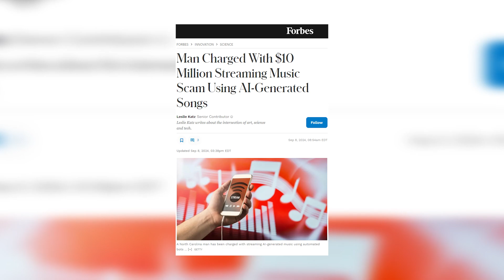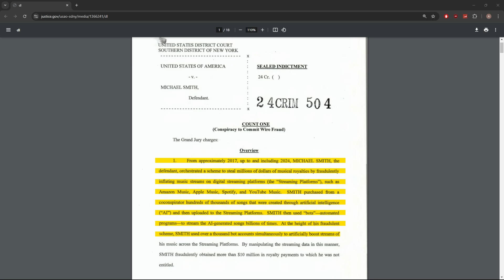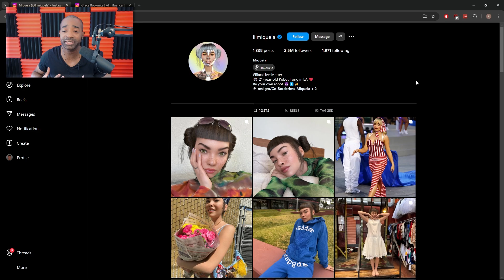This Man Was Arrested For The World's First AI Crime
▼there's more!▼

and That's the Bigger Picture.